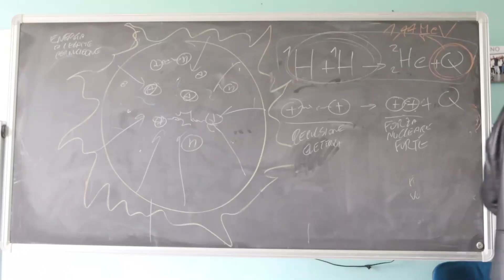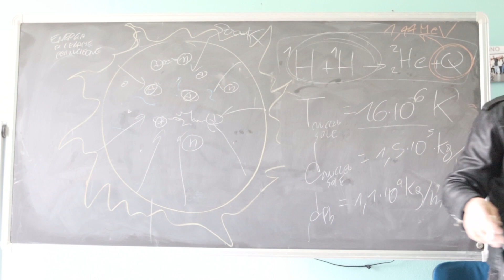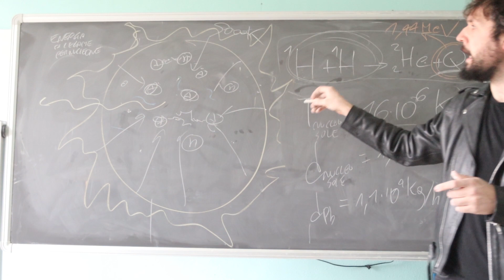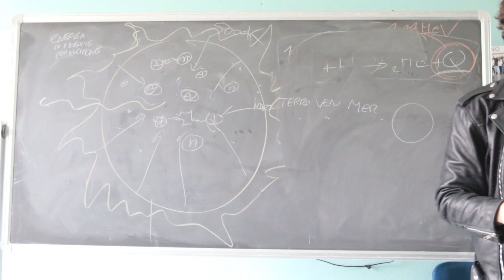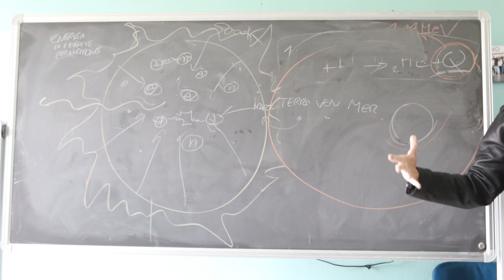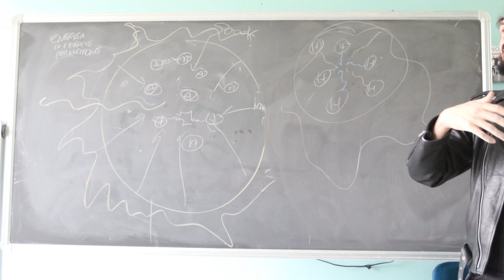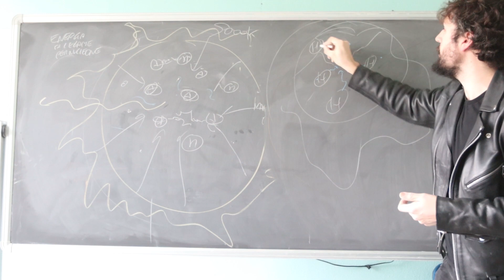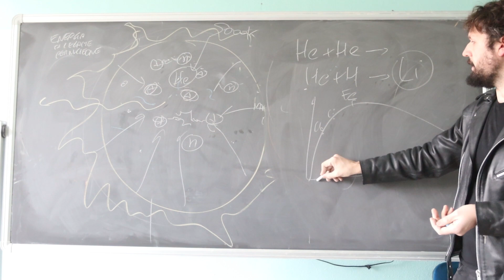La Fusione Nucleare spiegata in classe - Parte 2/2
La fusione nucleare è quel processo in cui due nuclei di atomi leggeri  si fondono per creare un prodotto più pesante. Questo processo libera  energia, almeno per atomi abbastanza leggeri. Sapete che il nostro Sole è  alimentato proprio da un meccanismo di fusione nucleare? Nel nucleo  l'idrogeno fonde formando elio, e questo meccanismo libera energia